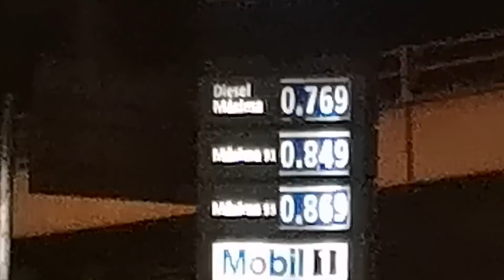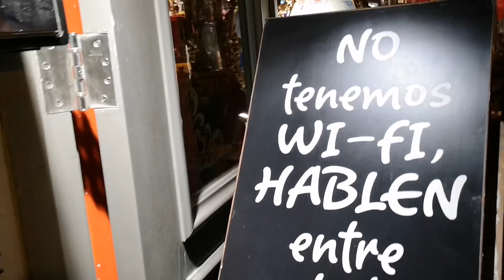Escala de 18 horas en Panama. Bogota -Colombia 🇨🇴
Un viaje a Colombia donde me tocó hacer una escala en Panamá y hice un pequeño tour por casco viejo y al otro día una buena bienvenida.